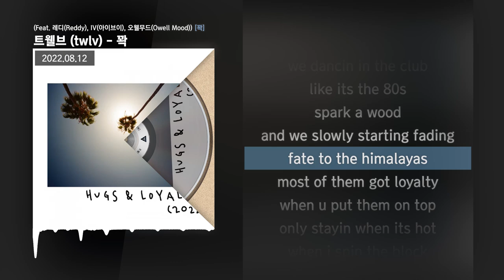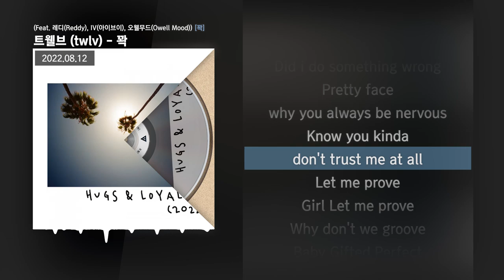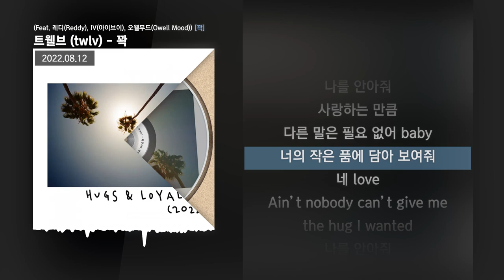트웰브 (twlv) - 꽉 (Feat. 레디(Reddy), IV(아이브이), 오웰무드(Owell Mood)) [꽉]ㅣLyrics/가사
✅ 정보
Produced by Zerum, twlv
Written by twlv, Reddy, IV, Owell Mood
Mixed & Mastered by Manny Park @ SIG Recording's
Guitar by 박기성
Photo & Artwork by Reddy